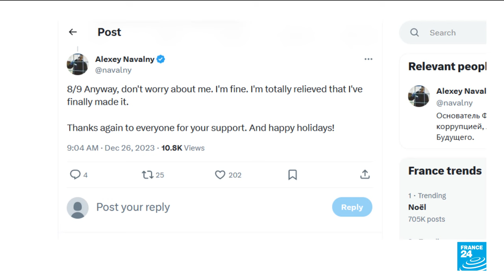Opposition figure Navalny says 'fine' after transfer to Arctic prison colony • FRANCE 24 English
Jailed Russian opposition leader Alexei Navalny said he was "fine" Tuesday after a "pretty exhausting" 20-day transfer to a penal colony beyond the Arctic Circle. The Kremlin critic's whereabouts had been unknown for more than two weeks, but he is now in a penal colony in Russia's far north and has been visited by his lawyer, his supporters said. "Don't worry about me. I'm fine. I'm totally relieved that I've finally made it," Navalny wrote on X after arriving at the colony nicknamed "Polar Wolf". "I'm still in a good mood, as befits a Santa Claus," he said, referring to his winter clothing of sheepskin coat and fur hat and the beard he grew out during his transportation.